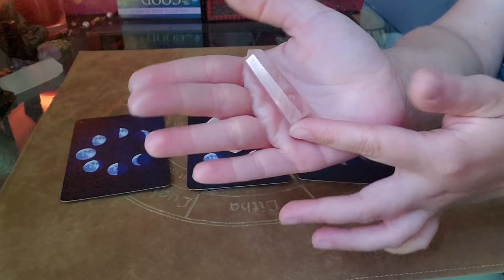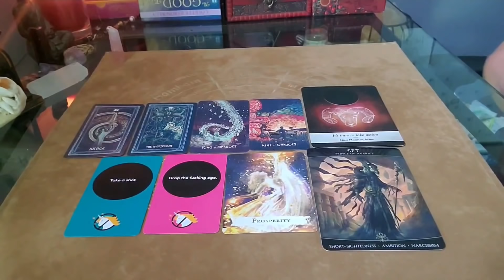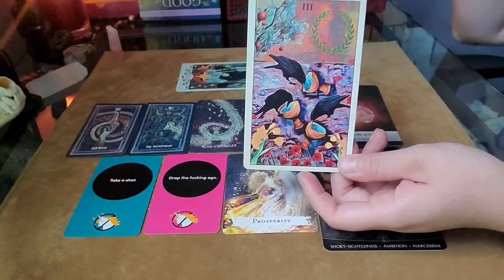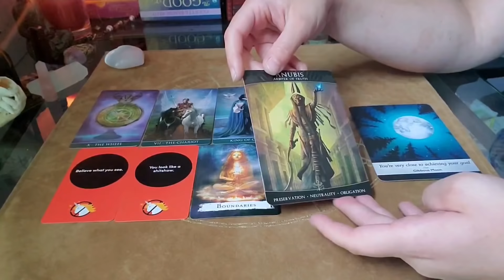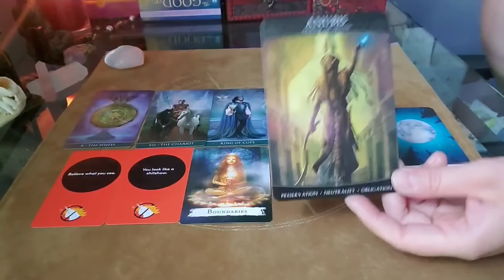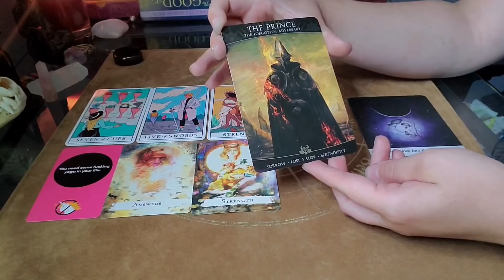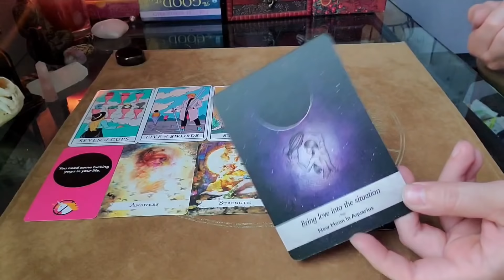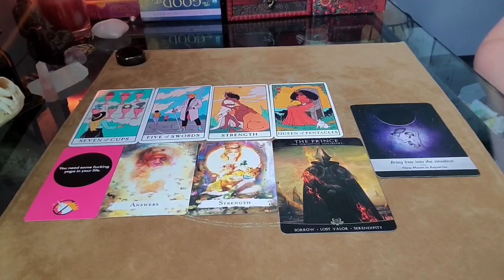🔮 What Spirit Wants You to Know 🔮 | Pick a Card Reading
Hi friends! Today's video is a quick pick a card about what Spirit wants you to know right now. These messages are meant to give you a little bit of encouragement and advice, so I hope they resonate with you!

Group 1: 1:10
Group 2: 14:08
Group 3: 26:33

Decks used:
Prisma Visions Tarot
Crow Tarot
Thelema Tarot
Modern Witch Tarot
Rebel Oracle
Moonology Oracle
Mausolea of Souls Oracle
Spellcasting Oracle

Private readings are available at my Etsy store!

⚠️ For legal purposes, all readings are for entertainment only! ⚠️